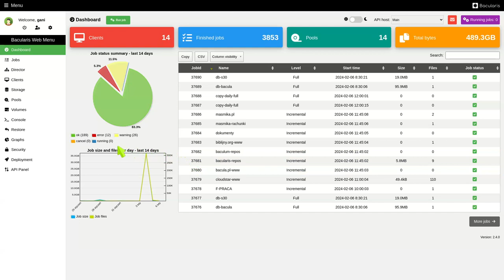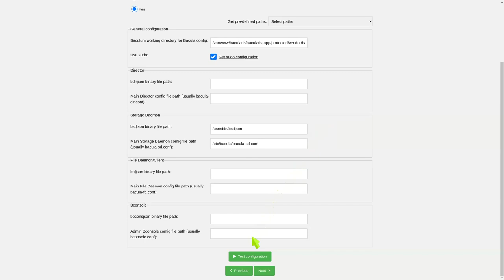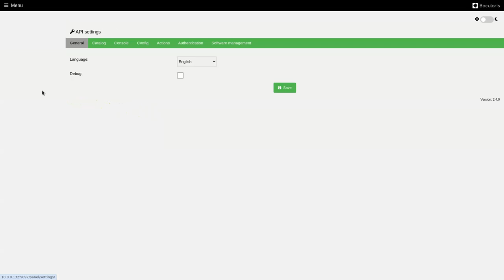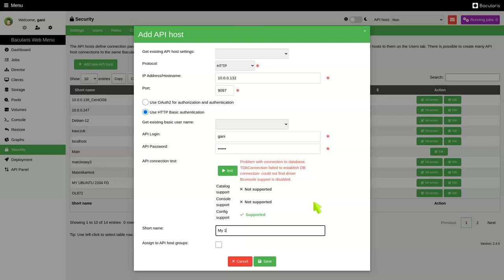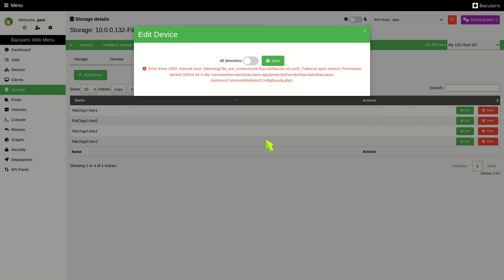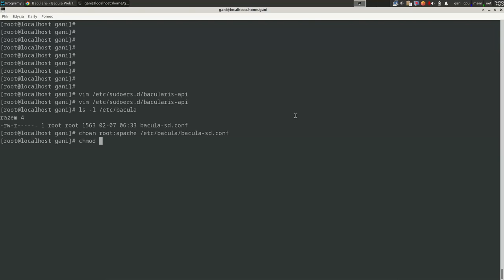Add existing remote SD to manage by Bacularis